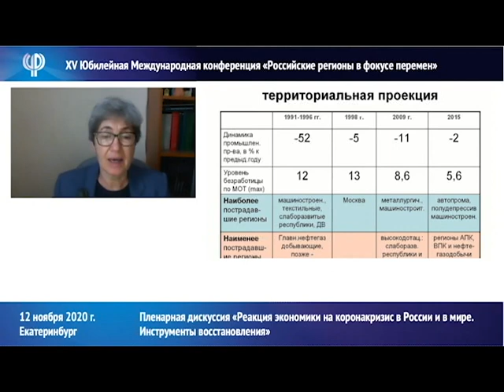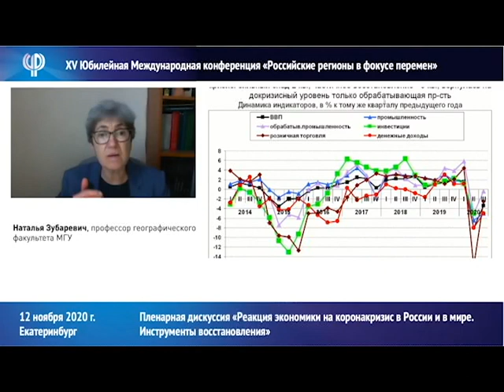Выступление Натальи Зубаревич на XV Международной конференции "Российские регионы в фокусе перемен"